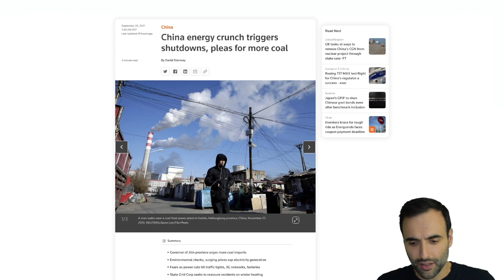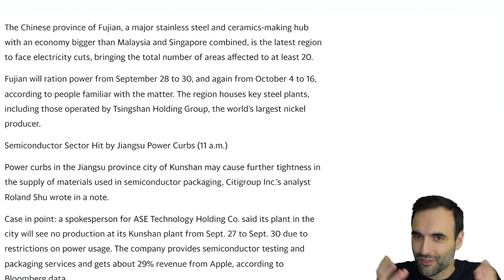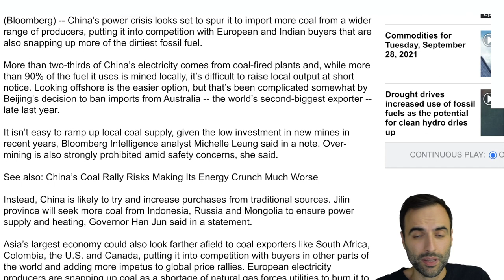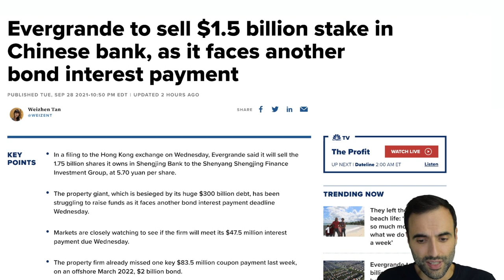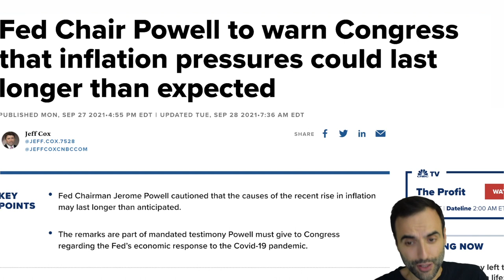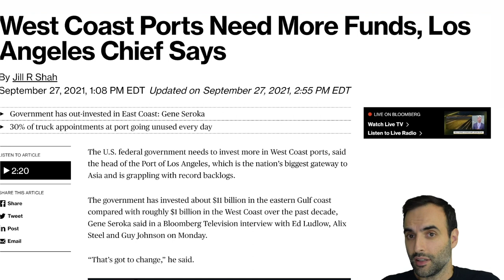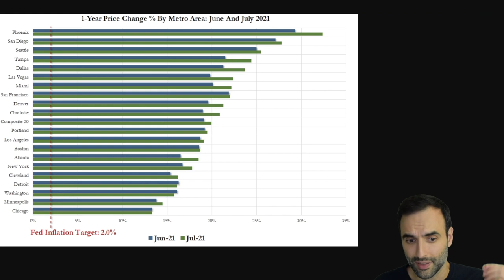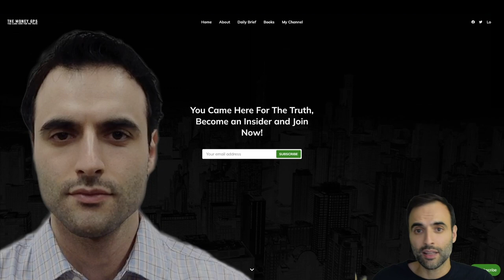Blackouts and Shutdowns in China Intensify! Is This the Breaking Point?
7 CRITICAL TIPS FOR FINANCIAL EDUCATION. SIGN UP FREE:
TOPICS AND TIMESTAMPS:
Crisis Mode 0:00
CHINA SHUT DOWN 0:36
INTEREST RATES UP 7:02
POWER PRICES UP 11:16

$GPS INSIGHTS
#1 CHINA’S CRISIS INTENSIFIES AS PRICES ESCALATE NEAR RECORDS
#2 CRACKDOWN ON EVERYTHING WORRIES INVESTORS
#3 INVESTORS MUST POSITION FOR VOLATILITY

Power is China goes out. The U.S. consumer is maxed out. They need more stimulus in order to continue this economy. And of course, stocks need their artificial boost as well. The U.S. consumer is maxed out. Consumer sentiment is down heavily. Real estate continues to increase in price right now as we see low interest rates keep this going. There is upward pressure on markets right now globally because of the inflation of the money supply. As a result, we are finding prices of just about everything being higher. Money, cash, debt is coming into the markets at this time finding its way into stocks, bonds, real estate. Social security is running out of money. Pension funds are not keeping up with inflation. Natural gas and crude oil prices are rising as well as all energy and food prices.  Commodities are rising higher including oil, crude oil.